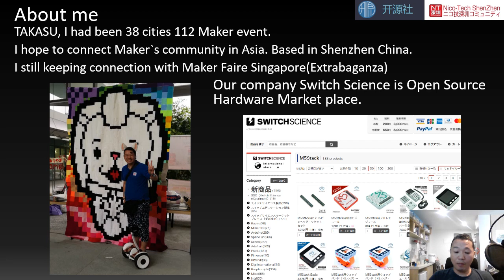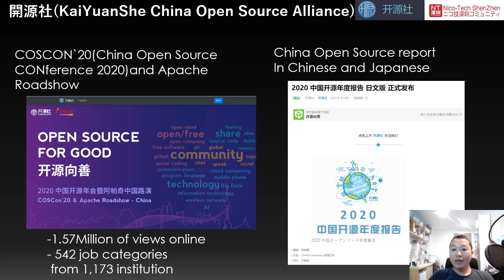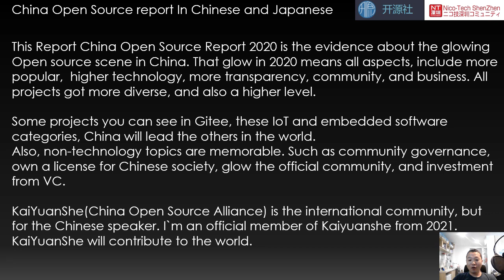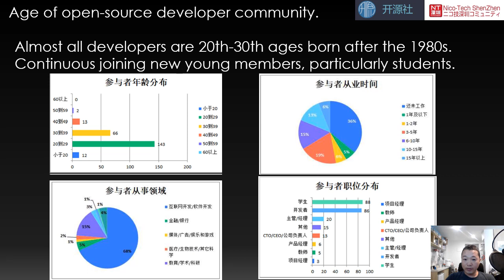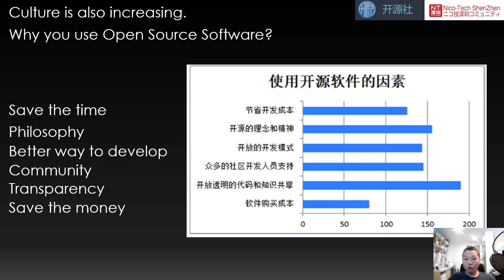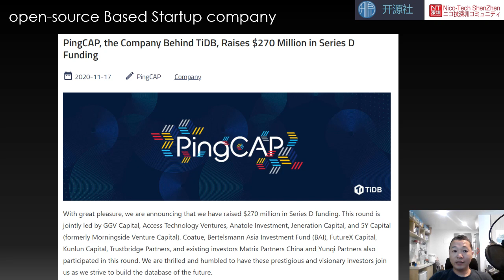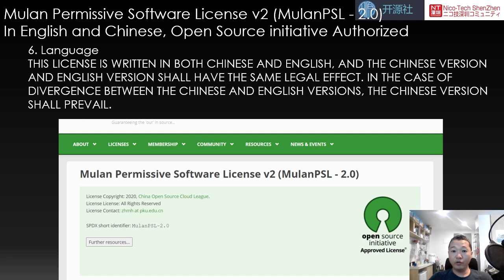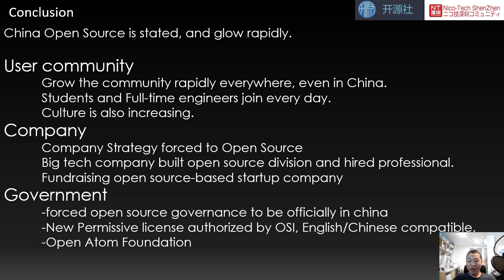The rising open-source movement in China - Masakazu Tks Takasu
About the speaker: Masakazu Tks Takasu TAKASUNico-Tech Shenzhen Community Co-Founder, Switch ScienceTAKASU Masakazu,Support Maker Faire Shenzhen and Singapore Maker carnival Shanghai and some event, takes us on a journey to his homeland of Japan and their exciting ways of using technology, design and science. He is the most experienced person of Maker Faire in Asia, now based in Shenzhen.He is also connected all around Makers, even in Asia and Japan.His company Switch Science is the most famous maker tool platform in Japan, and also DIY Indie product marketplace. Japanese DIY product grown so rapidly 20 percent per year.His Own book ECOSYSTEM BY MAKERS is well known in Japan, and He also translated ‘the Hardware Hacker` book in Japanese and published. That book by Bunnie Huang, who is a world famous Hardware hacker.